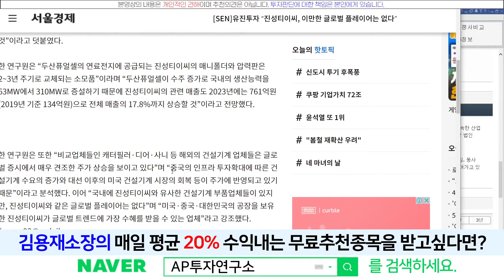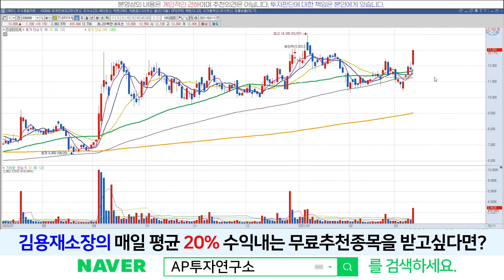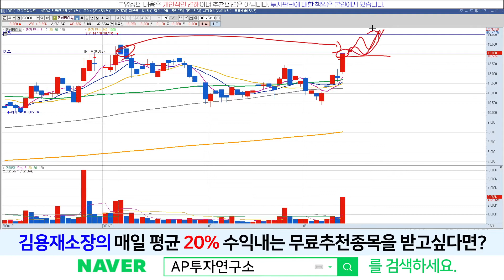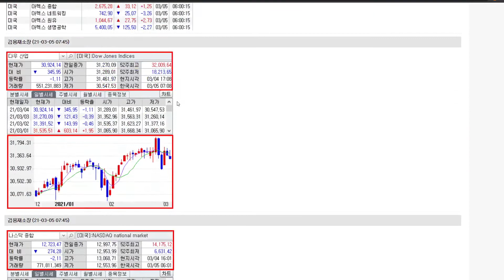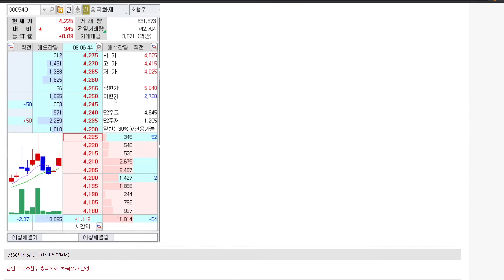진성티이씨(036890) - 이정도면 나이스하네요